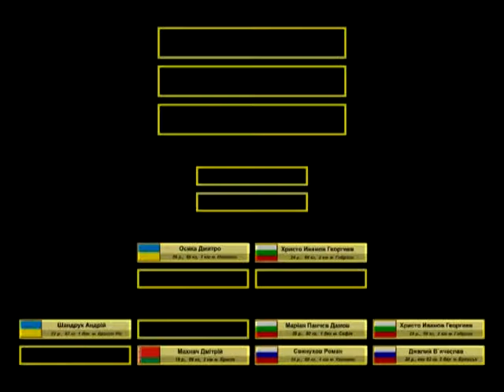Сила Націі 2011 бій 3 Маріан Панчєв Дамов vs Свинухов Роман m